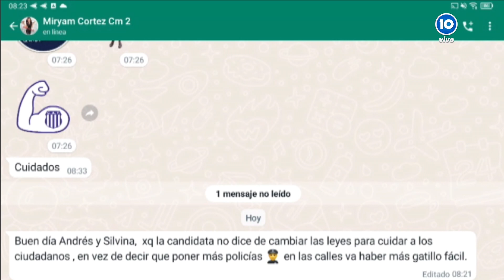¿ES POSIBLE UN SALARIO BÁSICO DE 500 MIL PESOS? LO PROPONE JULIA DI SANTI, CANDIDATA DEL NUEVO MAS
Impulsan una salida anticapitalista a la crisis: ¿cuáles son las diferencias con el frente de izquierda?

Proponen un salario básico indexado de 500 mil pesos

La candidata más joven de la elección en 📺 CrónicaMatinal por

Mirá el noticiero no tóxico de lunes a viernes de 7 a 9 horas con la conducción de Silvina Brochero y Andrés Oliva

COMPARTILO!